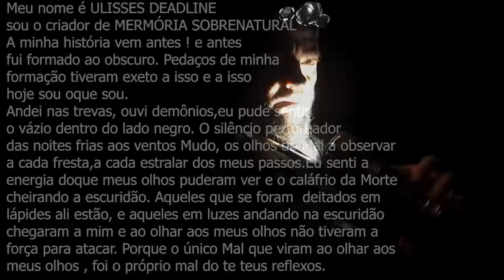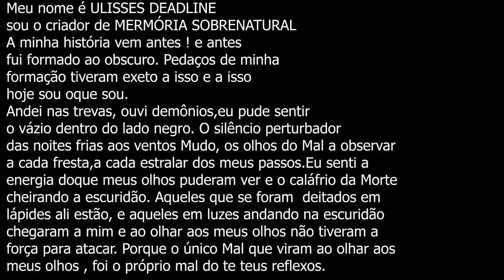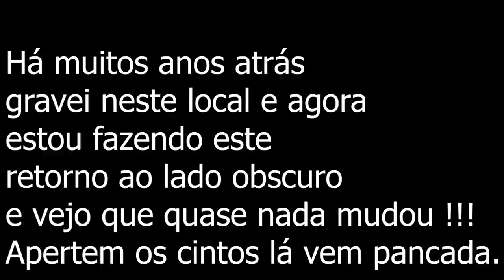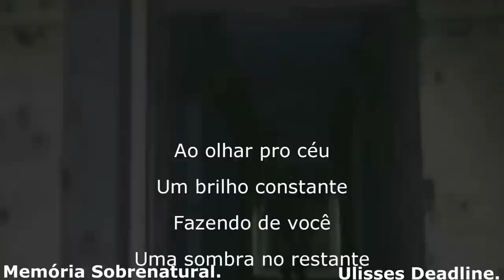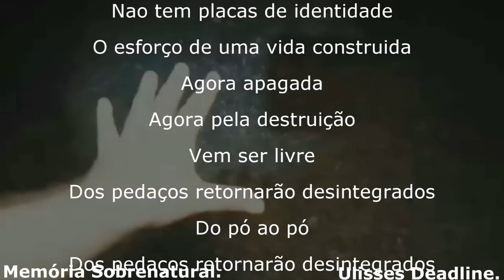Após muitos anos fiz um retorno neste lugar assombrado olhem oque aconteceu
este video trás acomunicação ao sobrenatural em lugares assombrados e casas antigas ao obscuro grvaei neste lugar a muitos anos atrás e agora um retorno